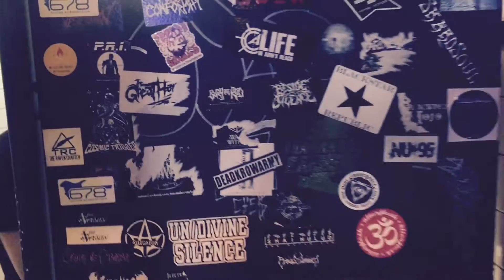Rivers Monroe - Tour VLog (Fort Worth, TX)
Rivers Monroe - Somewhere Before Christmas Tour VLog with: Say We Can Fly (Braden Barrie), Johnny Guilbert (My Digital Escape), Social Repose, Chase Huglin, & Skylar Truth (Secret Tree Fort)!